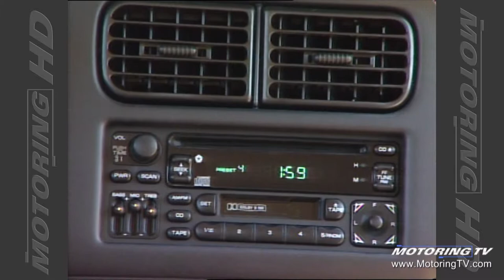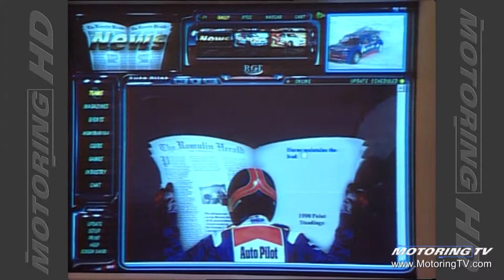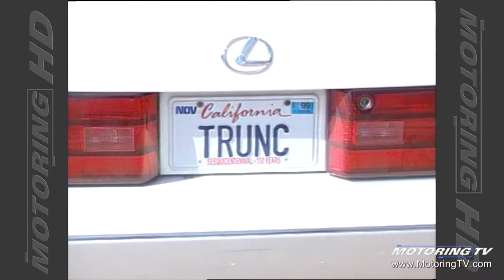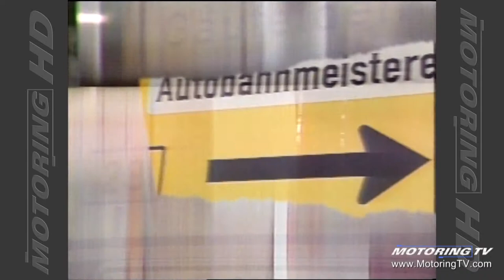Motoring TV 1999 Episode 17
- Can Renault save Nissan?
- 1999 Dodge Durango
- 1999 Volkswagen Passat
- Mitsubishi's concept SSU
- cause of vibration in FWD cars
- trunk release
- starter motor
- Jim Kenzie on what's wrong with Nissan.